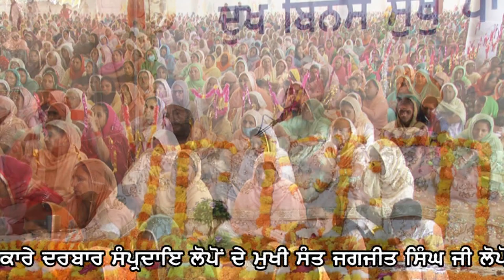ਦਰਬਾਰ-ਸੰਪ੍ਰਦਾਇ ਲੋਪੋਂ ਦੇ ਮੁਖੀ ਸੰਤ ਜਗਜੀਤ ਸਿੰਘ ਜੀ ਲੋਪੋਂ ਵੱਲੋਂ ਕਿਸਾਨ ਮਜਦੂਰਾ ਦੇ ਨਾਲ ਖੜਨ ਦਾ ਲਿਆ ਪ੍ਰਣ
ਸ੍ਰੀਮਾਨ ਸੁਆਮੀ ਸੰਤ ਦਰਬਾਰਾ ਸਿੰਘ ਜੀ ਲੋਪੋਂ ਵਾਲੇ
ਦਰਬਾਰ ਸੰਪ੍ਰਦਾਇ ਲੋਪੋਂ ਦੇ ਬਾਨੀ ਜਿਨਾਂ ਦੀ ਅੱਜ 42ਵੀਂ ਬਰਸੀ ਪਿੰਡ ਲੋਪੋਂ ਵਿਖੇ ਮਨਾਈ ਗਈ ਲੱਖਾਂ ਦੇ ਇੱਕਠ ਨੇ ਸੰਤ ਦਰਬਾਰਾ ਸਿੰਘ ਜੀ ਲੋਪੋਂ ਵਾਲਿਆਂ ਨੂੰ ਸਰਧਾ ਦੇ ਪੁਸਪ ਭੇਟ ਕੀਤੇ

ਪਹਿਲਾਂ ਸਵੇਰੇ ਸਾਹਿਬ ਸ੍ਰੀ ਗੁਰੂ ਗ੍ਰੰਥ ਸਾਹਿਬ ਜੀ ਦੇ ਆਖੰਡ ਪਾਠਾ ਦੇ ਪੂਰੀ ਗੁਰ ਮਰਿਯਾਦਾ ਨਾਲ ਭੋਗ ਪਾਏ ਗਏ ਉਪਰੰਤ ਦਰਬਾਰ ਧਾਰਮਿਕ ਨੂਰੀ ਦੀਵਾਨ ਸਜਾਏ ਗਏ ਸਵੇਰੇ 9ਵਜੇ ਤੋ 1ਵਜੇ ਤੱਕ ਕਵੀਸਰੀ ਜੱਥਿਆਂ ਨੇ ਗੁਰ ਇਤਿਹਾਸ ਸੁਣਾ ਕੇ ਸੰਗਤਾਂ ਨੂੰ ਨਿਹਾਲ ਕੀਤਾ
ਉਸ ਤੋ ਬਾਅਦ ਦਰਬਾਰ ਸੰਪ੍ਰਦਾਇ ਲੋਪੋਂ ਦੇ ਮਜੂਦਾ ਮੁਖੀ ਸੰਤ ਜਗਜੀਤ ਸਿੰਘ ਜੀ ਲੋਪੋਂ ਨੇ ਧੰਨ ਧੰਨ ਸਾਹਿਬ ਸ੍ਰੀ ਗੁਰੂ ਗ੍ਰੰਥ ਸਾਹਿਬ ਜੀ ਦੀ ਅਮਰ ਗੁਰਬਾਣੀ ਦੀ ਅਮਰ ਕਥਾ ਨਾਲ ਸਮੂਹ ਸੰਗਤਾਂ ਨੂੰ ਸਾਹਿਬ ਸ੍ਰੀ ਗੁਰੂ ਗ੍ਰੰਥ ਸਾਹਿਬ ਜੀ ਦੀ ਬਾਣੀ ਤੇ ਗੁਰੂ ਗ੍ਰੰਥ ਸਾਹਿਬ ਜੀ ਨਾਲ ਜੋੜਿਆ ਦੀਵਾਨਾ ਦੀ ਸਮਾਪਤੀ ਤੇ ਸੰਤ ਜਗਜੀਤ ਸਿੰਘ ਜੀ ਲੋਪੋਂ ਨੇ ਜੋ ਕਿਸਾਨ ਮਜਦੂਰਾ ਦੀ ਗੱਲ ਕਰਦਿਆ ਵੱਡਾ ਐਲਾਨ ਕੀਤਾ ਤੇ ਸਾਰੀ ਸੰਗਤ ਜੋ ਲੱਖਾਂ ਦੇ ਇਕੱਠ ਨੂੰ ਬੇਨਤੀ ਕਰਦਿਆ ਜੈਕਾਰੇ ਲਾ ਕੇ ਮਜਦੂਰਾਂ ਕਿਸਾਨਾ ਦੇ ਨਾਲ ਡੱਟ ਕੇ ਖੜਨ ਦਾ ਪ੍ਰਣ ਕੀਤਾ ਤੇ ਸੰਗਤਾਂ ਦੇ ਸਮੂਹ ਨੇ ਸੰਤਾਂ ਦੇ ਬਚਨਾ ਤੇ ਫੁੱਲ ਝੜਾਉਦਿਆਂ ਜੈ ਕਾਰੇ ਲਾਏ ਤੇ ਕਿਸਾਨਾ ਮਜਦੂਰਾ ਦੇ ਨਾਲ ਖੜਨ ਦਾ ਸੰਕਲਪ ਲਿਆ ਤੇ ਸੰਤਾਂ ਨੇ ਸਾਰੀਆ ਸੰਗਤਾਂ ਦਾ ਧੰਨਵਾਦ ਕੀਤਾ ਤੇ ਹਰ ਵੇਲੇ ਦਰਬਾਰ ਸੰਪ੍ਰਦਾਇ ਲੋਪੋਂ ਇਹਨਾਂ ਦੇ ਨਾਲ ਖੜੀ ਹੈ ਕਿਤੇ ਵੀ ਲੰਗਰ ਜਾਂ ਐਬੂਲੈਂਸ ਦੀ ਲੋੜ ਪਈ ਤਾਂ ਹਰ ਵੇਲੇ ਤਿਆਰ ਮਿਲਣ ਗੇ ਵਾਹਿਗੁਰੂ ਜੀ ਕਾ ਖਾਲਸਾ ਵਾਹਿਗੁਰੂ ਜੀ ਕੀ ਫਤਿਹ।

DarbarSamprdayLopon#
Vichar Sant Jagjit Singh Ji lopon

Hi
ਕਿਸਾਨ ਮਜਦੂਰਾ ਦੇ ਨਾਲ ਡੱਟ ਕੇ ਖੜੇ ਸੰਤ ਜਗਜੀਤ ਸਿੰਘ ਜੀ ਲੋਪੋਂ
ਲੱਖਾਂ ਸੰਗਤਾਂ ਚ"ਕੀਤਾ ਐਲਾਨ ਲੱਗੇ ਜੈਕਾਰੇ